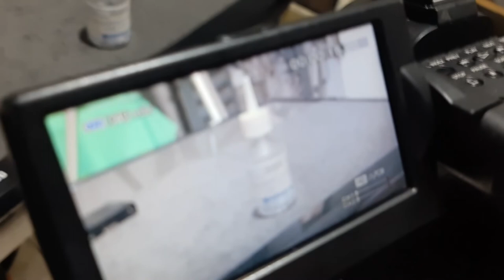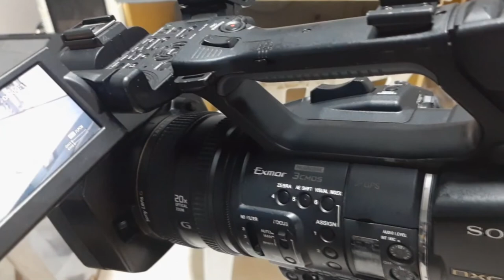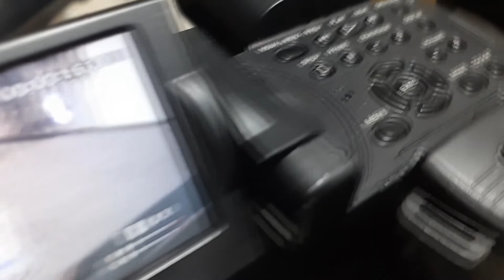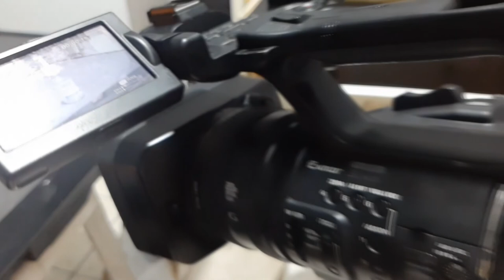Reparo de lente Sony Nx5 Erro E:62.10 - estabilizador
reparo de lente sony com erro no estabilizador.
mande Zapp 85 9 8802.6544 e fale comigo mesmo..